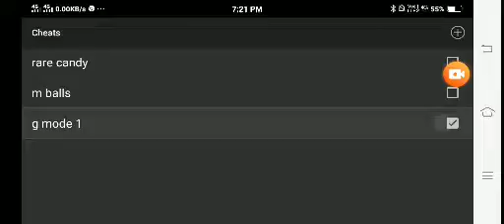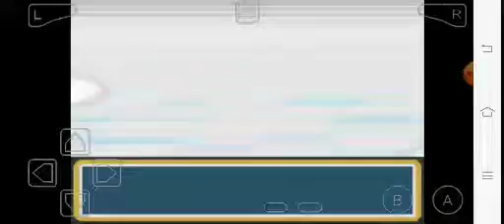HOW TO GET ZAPTOS IN POKEMON FIRE RED